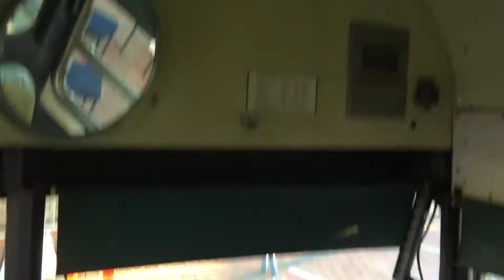1974 traits Perth bus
At the Cannington show